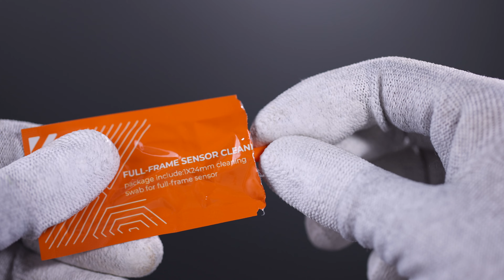K＆F Concept le dernier ensemble de stylo de nettoyage remplaçable !